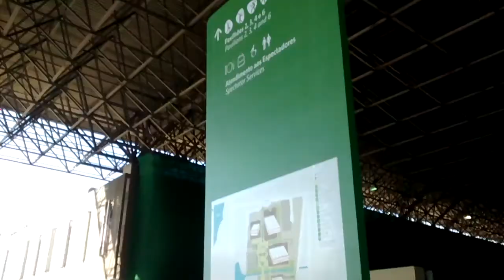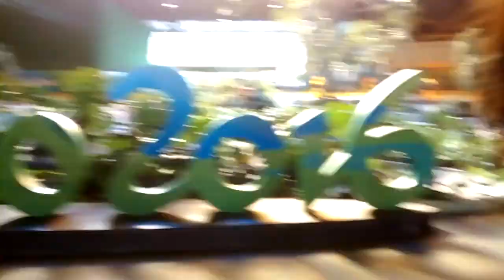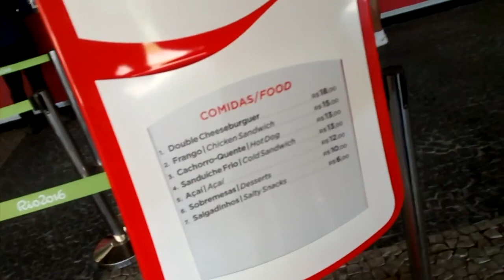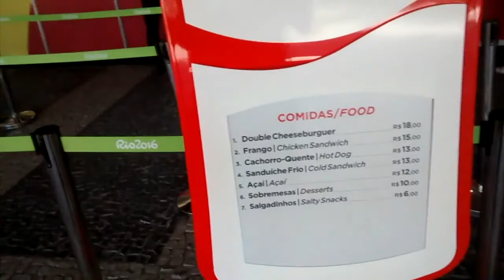Vlog: Olimpíadas 2016 - Badminton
Ooooi gentee, tudo bem? Espero que sim! Gente esse foi um vídeo super diferente e espero que vocês tenham gostado, se sim da um TAPA no dedão aqui em baixo - ou em cima, do lado, ai não sei - Ah não vai embora antes de deixar um comentario, hein!